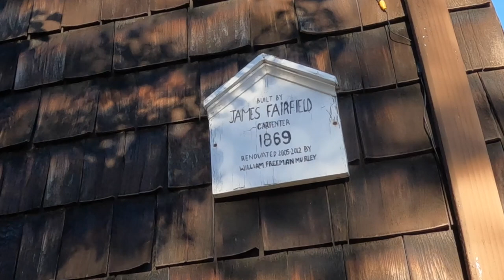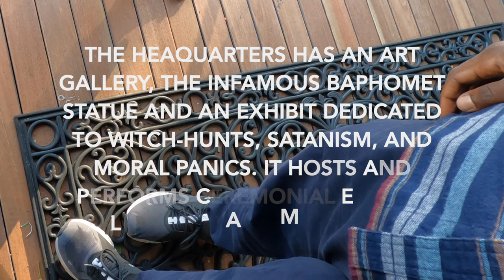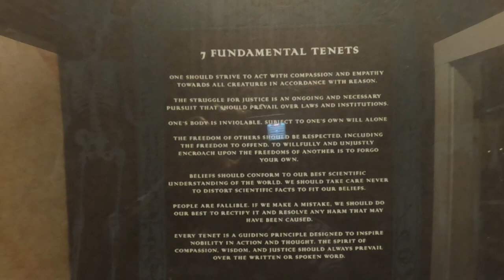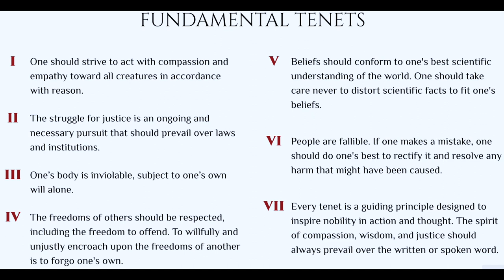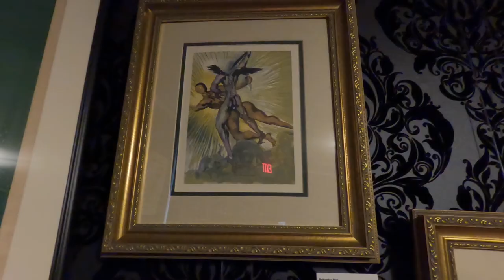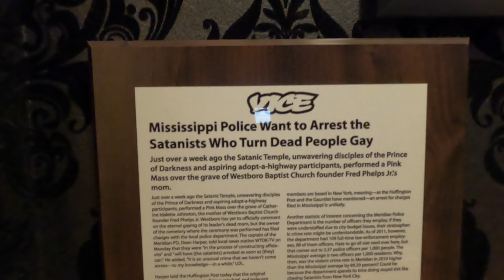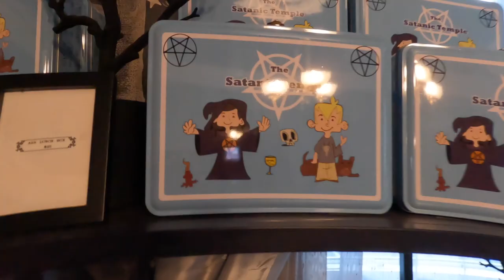Salem, MA | Satanic Temple International HQ | Fall Festival | THIS PLACE IS NOT WHAT YOU THINK! 🧙🏾 🍂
Salem, Massachusetts hosts the Satanic Temple's International Headquarters. (You'll see its not what you are thinking!). That was my destination as I walk through the beautiful and historic Salem Waterfront and Salem Commons neighborhoods during the fall Halloween season. After you see the fun people there, tell me if you think New England has the friendliest people.